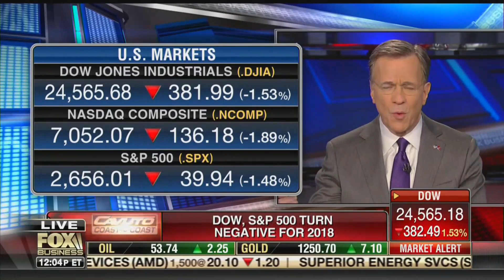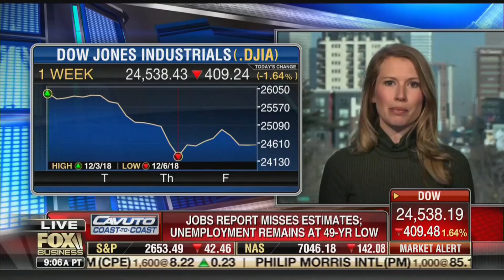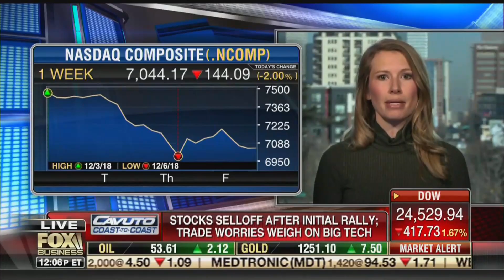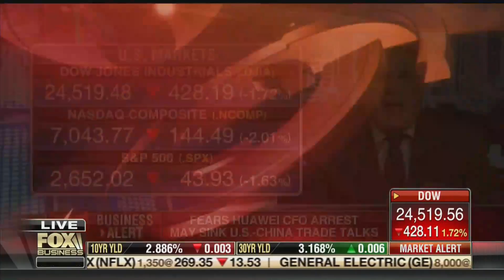Market is Ever Changing, But Economy is Still Better Overall • Coast to Coast